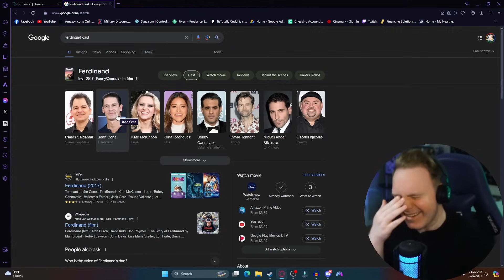Ferdinand Is Underrated! | Ferdinand Reaction | FIRST TIME WATCHING!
Hey everyone! Join me as I watch Ferdinand for the first time today!